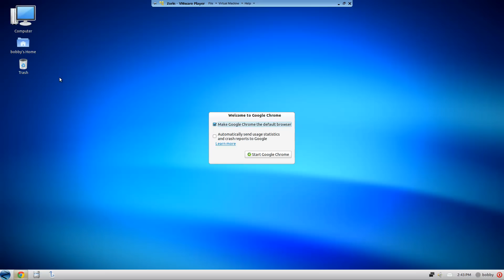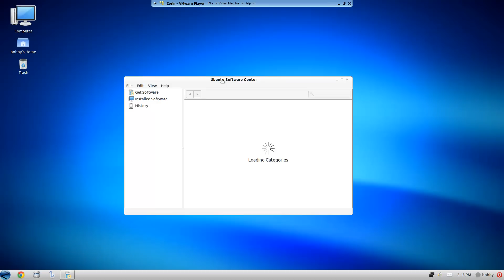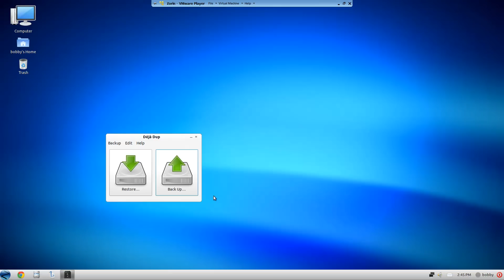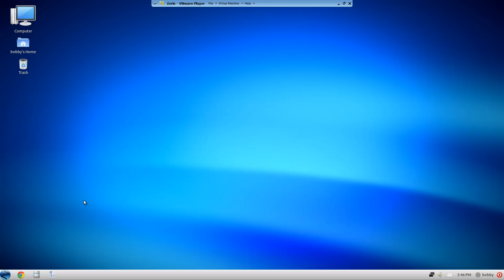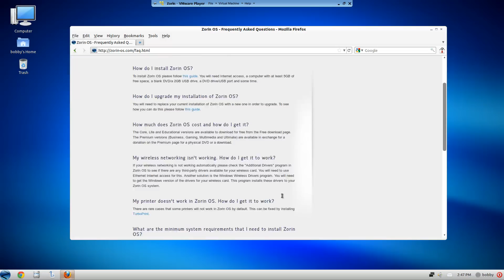Zorin Core Linux 32bit Review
Zorin Core Linux Review, a windows lookalike Linux, fullyloaded with programs.